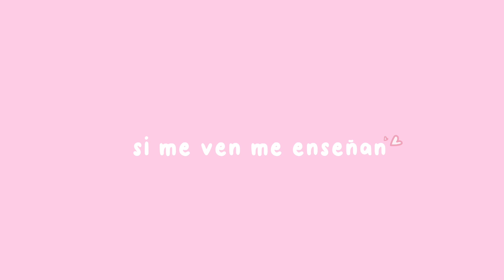canté en público por primera vez en VIDCON😳 *vencí el pánico escénico*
Por fin logré vencer ese miedooooo y DOS veces en una semana jajaja y ahora quiero cantar más y más veces.. quién más quiere lograrlo?💖

¿ya me sigues?🥰

♪ Onion (Prod. by Lukrembo)